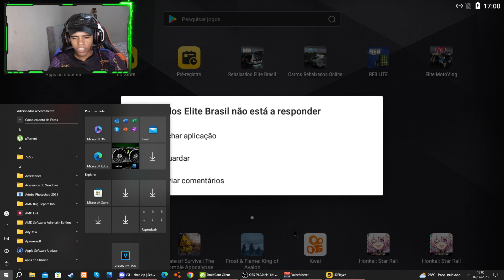JOGARAM MINHA PORSCHE NA PRAIA ! REBAIXADOS ELITE BRASIL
⚠️ATIVE O SINO DE NOTIFICAÇÃO PRA NÃO PERDER NENHUM VIDEO novo!!!

VIDEOS TODOS OS DIAS AS 11:30 E AS 18:00!

pode ser que atrase